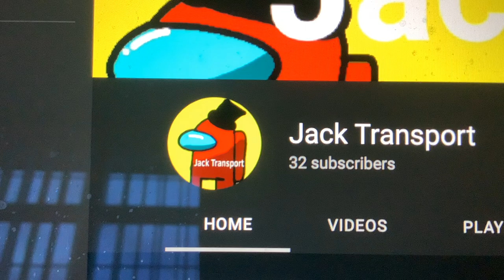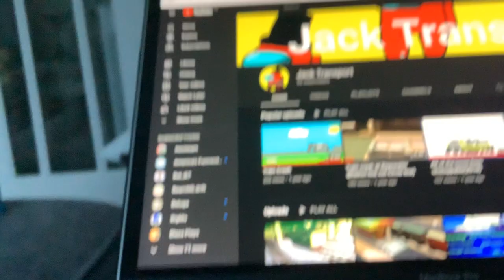New Roblox Game + Announcement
Hi Transport Team!
Sorry I haven’t posted for a while. 😞
Anyways, so I’m working on a new game with Leighton’s reviews called “Jack’s Basics”. However, Roblox won’t allow the name through moderation. I hope you like it!

Jack Transport
19/02/2022